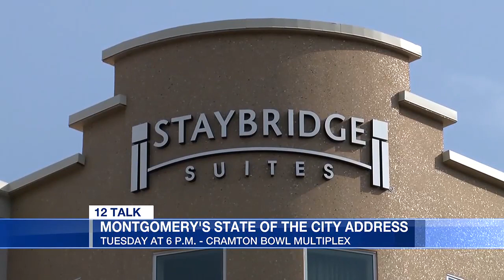12 Talk: Montgomery's State of the City address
Montgomery Mayor Steven Reed joins us to preview his annual "State of the City" address.